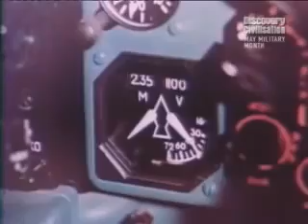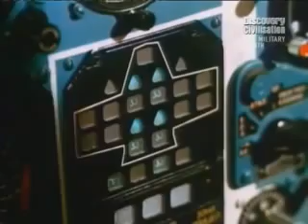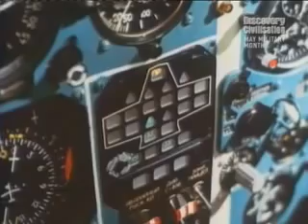Mikoyan-Gurevich MiG-25 Foxbat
The Mikoyan-Gurevich MiG-25 (Russian: Микоян и Гуревич МиГ-25) (NATO reporting name: Foxbat) is a high-supersonic interceptor and reconnaissance-bomber aircraft that was among the fastest military aircraft to enter service. Designed by the Soviet Union's Mikoyan-Gurevich  bureau the first prototype flew in 1964 with entry into service in 1970. A top speed of Mach 2.83+, a powerful radar and four air-to-air missiles, worried U.S. observers and prompted development of the McDonnell Douglas F-15 Eagle in late 1960s. The capabilities of the MiG-25 were better understood in 1976 when Soviet pilot Viktor Belenko defected in a MiG-25 to the United States via Japan. Production of the MiG-25 series ended in 1984 after completion of 1,190 aircraft. The MiG-25 flew with a number of Soviet allies and former Soviet republics and it remains in limited service in Russia and several other nations.